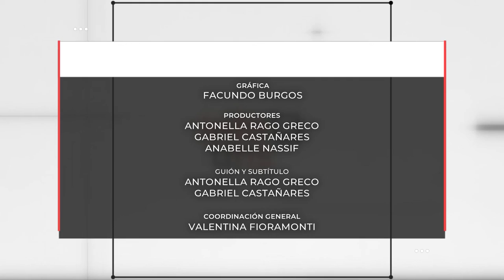INFO UNSE 01/09/2021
📺 En la edición de hoy, compartimos información sobre:

🔸Experiencia piloto de exámenes presenciales en la Facultad de Ciencias Exactas.
🔸Por el Mes de las Infancias se entregaron libros y juguetes para hijos e hijas del personal docente y Nodocente.
🔸EDUNSE presentó el libro “Un fantasma recorre el mundo. Las ciencias sociales ante la pandemia".
🔸Invitan a la actividad de orientación vocacional “Ser profesional por un día”,  en la Facultad de Humanidades.
🔸El Banco de Germoplasma realizó una cosecha de semillas de quebracho colorado.